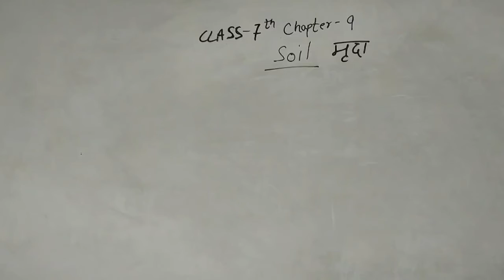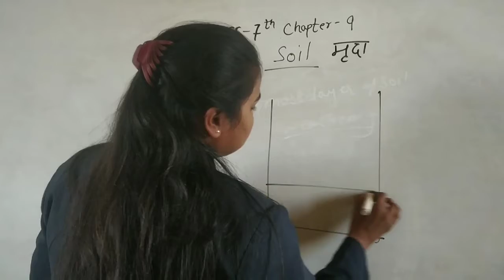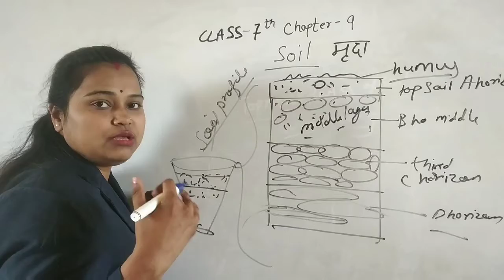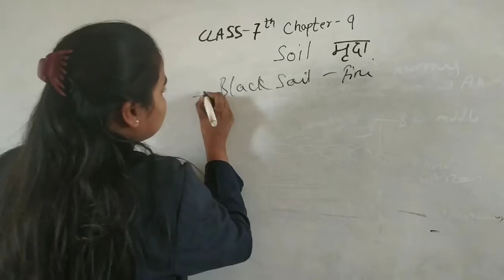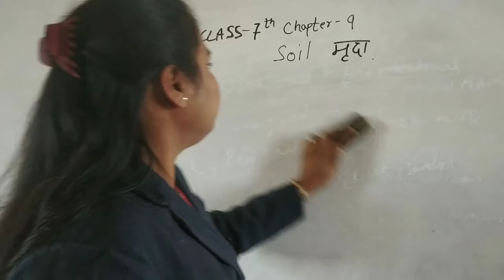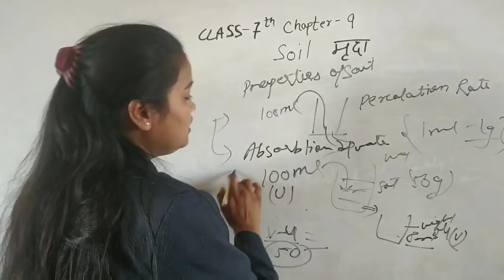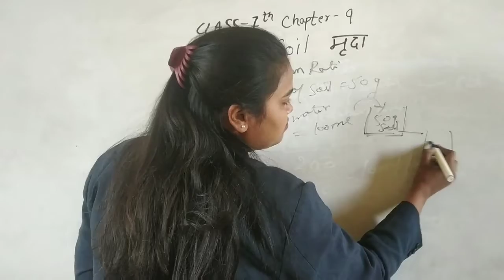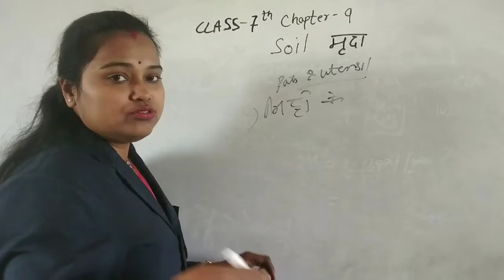class 7 chapter 9 soil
in this chapter we will learn about percolation rate, absorption of soil, properties of soil, layers of soil, what is soil profile? what are the different kinds of soil? red soil,black soil,loamy soil,sandy soil.